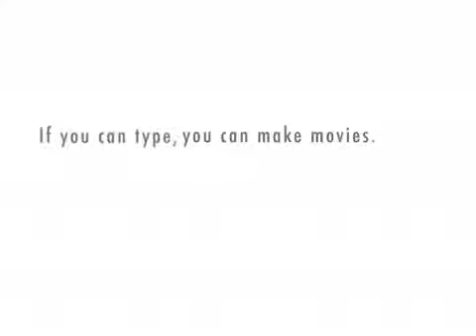Palin reads Sylvia Plath